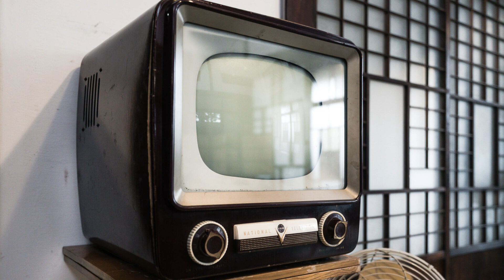朝ドラ「おかえりモネ」第21週「胸に秘めた思い」感想 ファンタスティックな存在感！永浦龍己（藤竜也）と永浦雅代（竹下景子）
菅波先生の出番、今週も少なかった・・・
来週の予告を見ると、今週よりは増えそう？
朝ドラで描かれる戦争や震災。
皆さんは、どう思いますか？